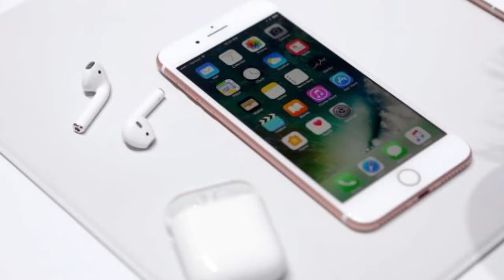Teachers and students respond to the newly released iPhone 7